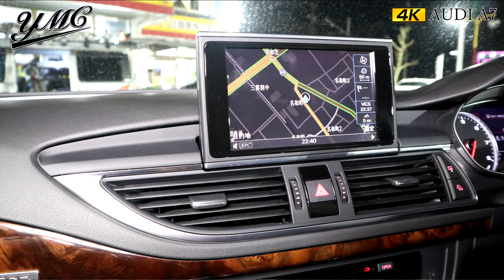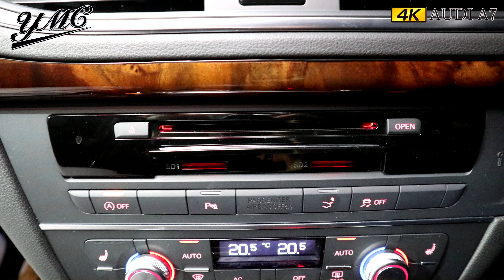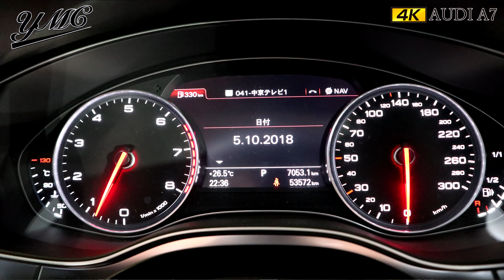[外装]AUDI A7 斬新なデザイン！これはかっこいい！ヨシダ自動車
M'sStyle(オリジナル車高調エムスタダンパー)

車高調適合(適合に無い車種は要問い合わせ)

カスタムの依頼･車購入依頼はこちらから

各ショップと提携してるので
できる範囲の事はカバーするので